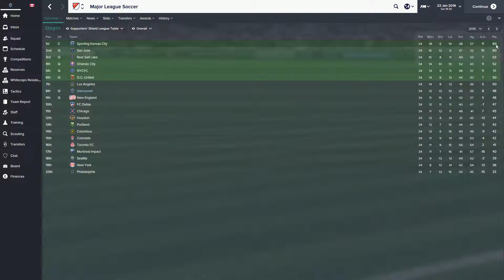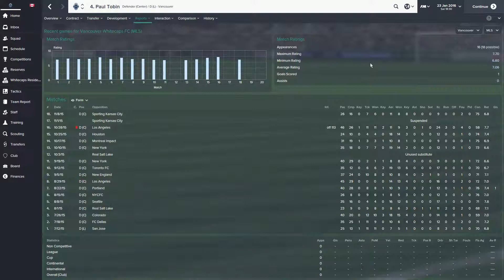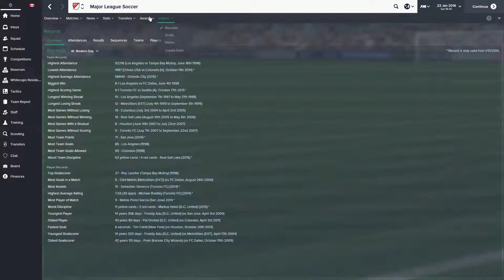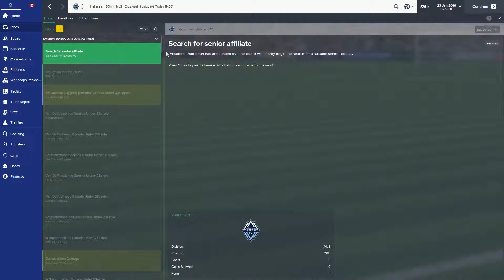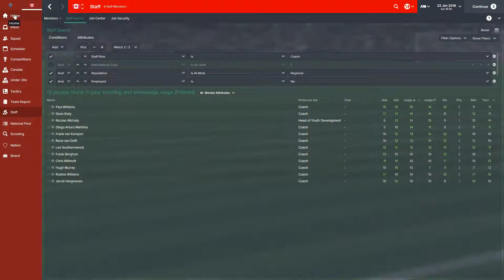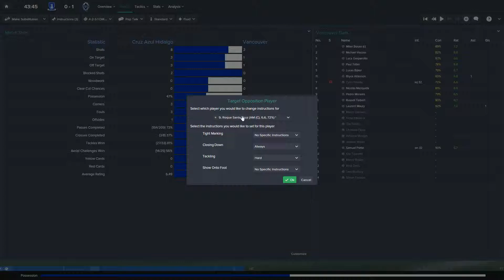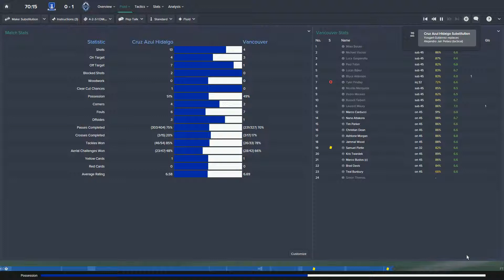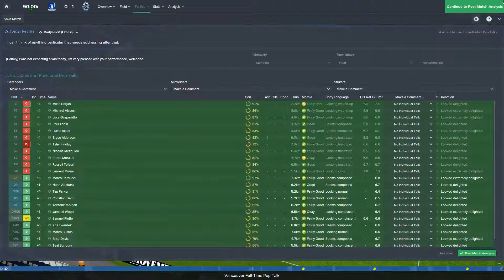[FM15] Strong and Free - Episode #20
It's been a whirlwind offseason - awards, trades, drafts... and that's just December! There's change afoot with the Whitecaps as players are moved on and minor locker room revolts result. With a little luck we can put that insolence behind us as we review 2015 and prepare for the 2016 season.